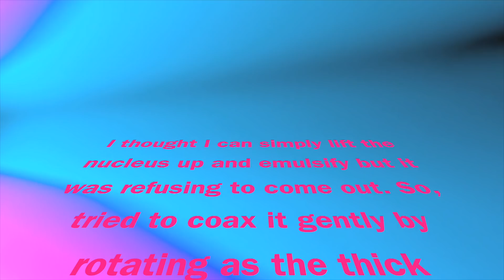Post Polar Cataract - Dr Ramakrishna Tadanki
This video is about inside out hydrodelineation in Phaco